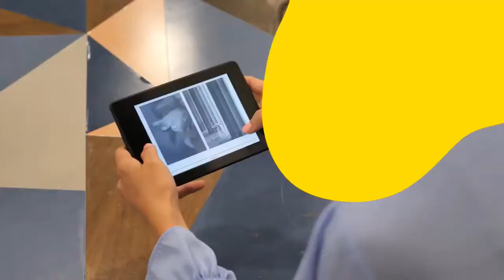Programa Rincón Fortinero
Programa emitido originalmente el 02 de Noviembre de 2019 por Radio Capital Argentina